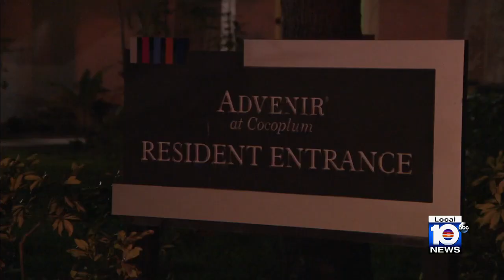Boy, 3, dies after found in lake in Coconut Creek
A Broward Health Coral Springs doctor pronounced a boy dead on Friday after a neighbor found him in a lake in Coconut Creek. He was just three-years-old, police said.